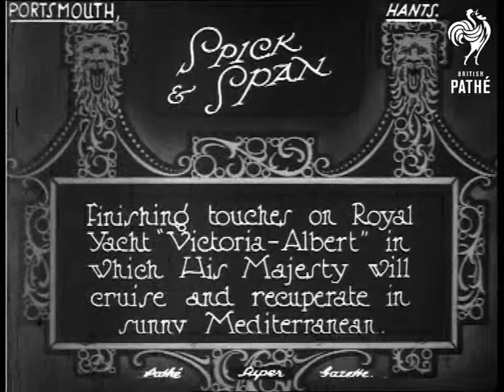Spick And Span (1925)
Item title reads - Spick and span.  Finishing touches on Royal yacht "Victoria-Albert" in which His Majesty will cruise and recuperate in sunny Mediterranean.

M/S of the yacht with people working on it. M/S as a chest is carried onboard, the camera pans to follow it up the ramp.  M/S of people painting the yacht and pulling the ropes. Various shots as the crew work on the rigging.  M/S of a man right at the top of the mast.
 FILM ID:378.18